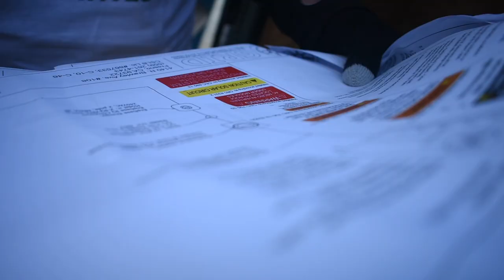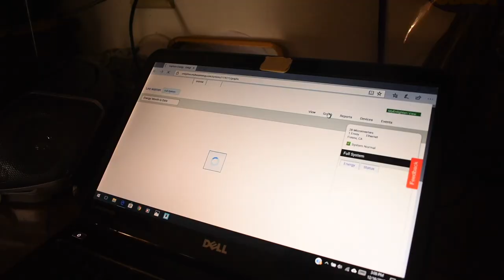Volunteer with GRID Alternatives - Central Valley